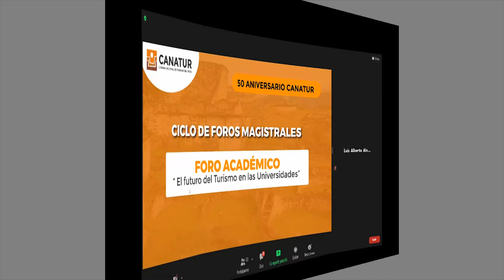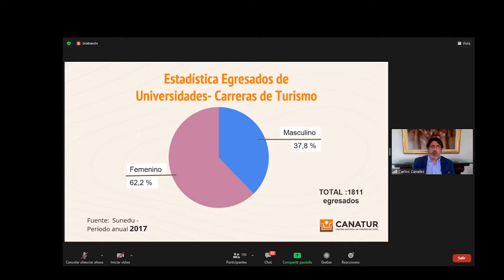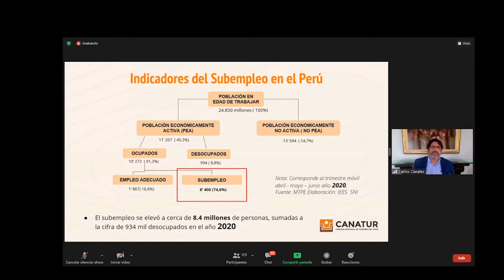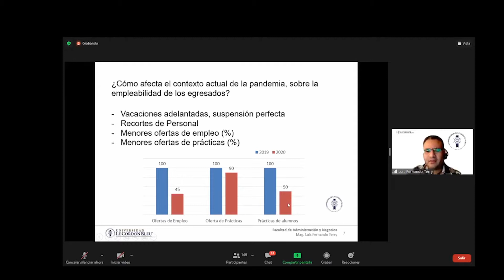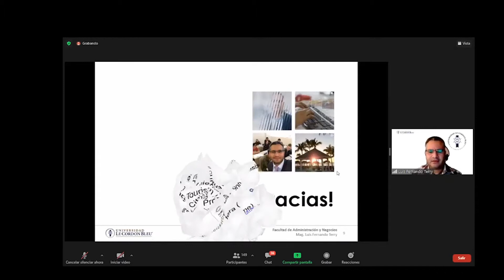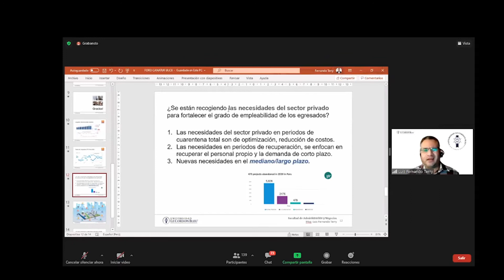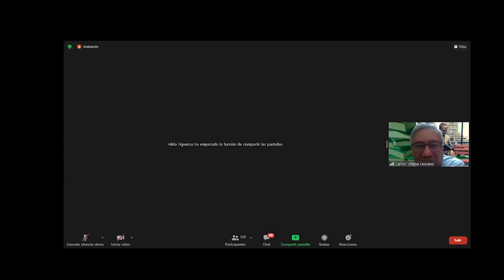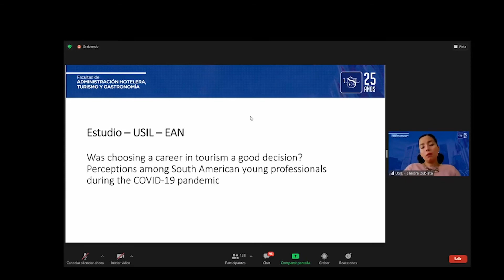FORO ACADÉMICO "El futuro del Turismo en las Universidades"